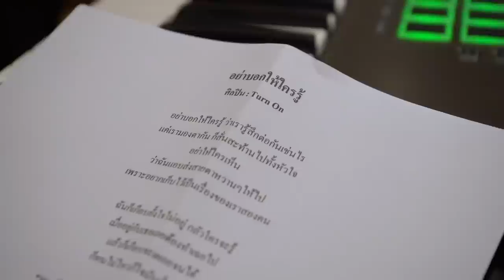อย่าบอกให้ใครรู้ - PeckPaLitChoke [BEHIND THE SCENE]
เบื้องหลังการร่วมงานระหว่าง
“เป๊ก ผลิตโชค” และ “แมว จิรศักดิ์”
ที่มารับหน้าที่โปรดิวซ์ให้กับเพลง COVER พิเศษจากโปรเจกต์ซนซน 40 ปีแกรมมี่ “อย่าบอกให้ใครรู้”

🎬MV OUT NOW!